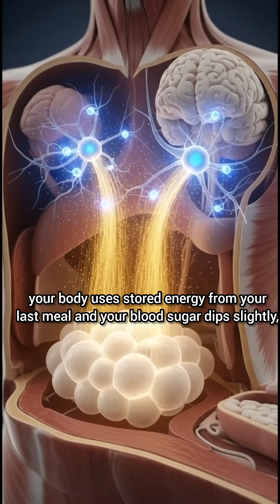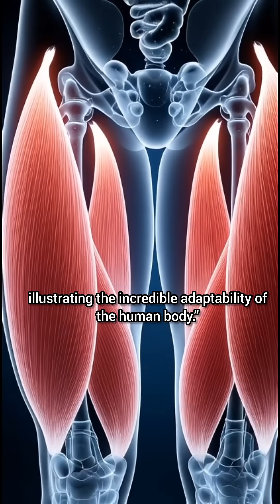What Happens Inside Your Body If You Drink Only Cold Water for 7 Days#short#healtheducation#anatomy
Have you ever wondered what happens inside your body if you drink only cold water for 7 days? 💧 From blood sugar changes and energy shifts, to natural cell repair and full-body adaptation, your body reacts in amazing ways! This 3D medical animation explains step by step what really happens — purely educational and science-based.